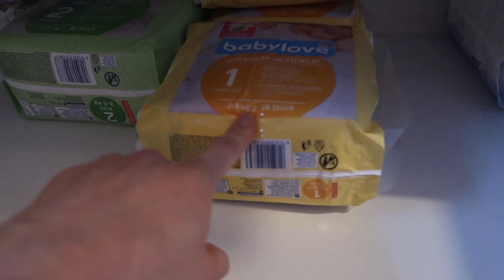Nesteldrang: Happy Together Familie Vloggers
Nesteldrang

Zo we zijn weer verder gegaan waar we bezig waren.
Opruimwoede noem je dat toch ;)
Nesteldrang ;)

De spulletjes zijn opgeruimd.
En de kast is weer ingedeeld.

Vandaag gaan we weer verder met de rest, de commode.
En de rest van het huis, we gaan gewoon door.

Nesteldrang heet dat toch ;)
Vandaag zijn we 38 weken zwanger

Welkom op ons Youtube kanaal Happy Together Familie Vloggers

Wij zijn Chris (40) Jolanda (35) en wij zijn trotse ouders van Dylan (8) Lilly (1,5) en Amy (0)

Iedere dag een nieuwe familievlog

Dus nogmaals welkom op ons kanaal en we hopen je regelmatig terug te zien .
Liefs Jolanda, Chris en de kindjes

1 Maart 2018 kwam ons eerst filmpje online